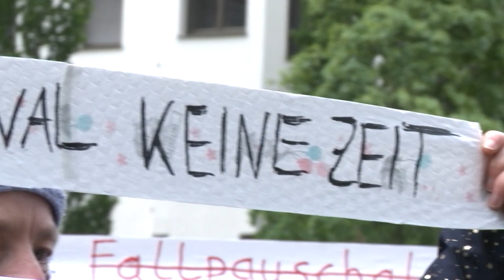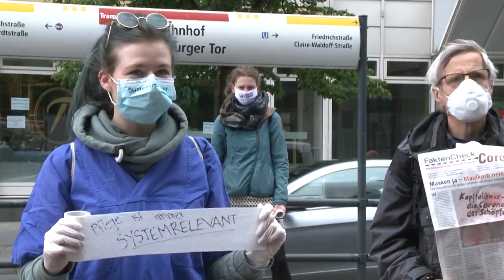Pflegekräfte fordern bessere Arbeitsbedingungen | AFP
"Das System ist einfach krank": Pflegekräfte verschaffen sich anlässlich des Internationalen Tages der Pflege vor dem Gundesgesundheitsministerium in Berlin mit Toilettenpapier-Banderolen und Slogans Gehör. Sie fordern deutlich verbesserte Arbeitsbedingungen.